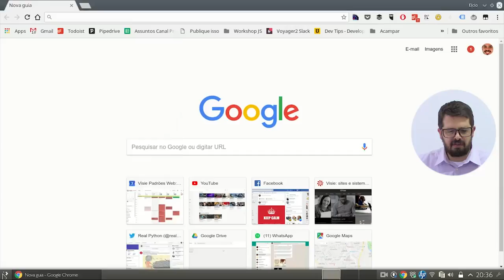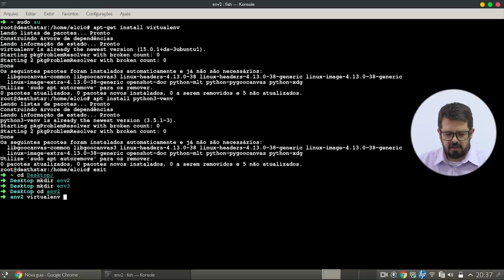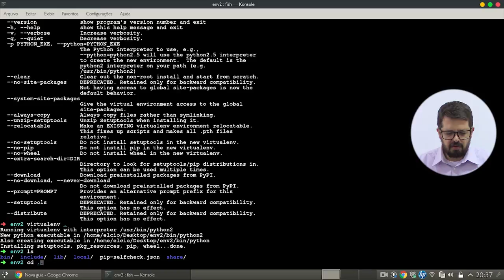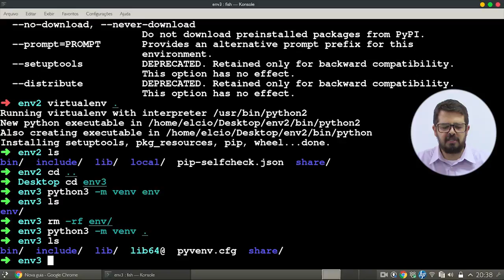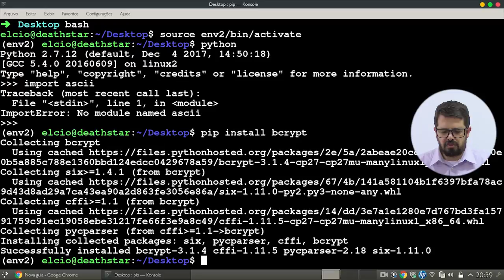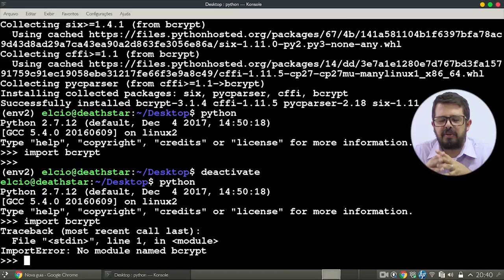Visie: Virtualenv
No vídeo de hoje vou responder uma dúvida deixada pelo Vicente Marçal sobre Virtualenv. Se você programa em Python, mais cedo ou mais tarde vai se deparar com uma situação que necessite dele.
Confira agora!